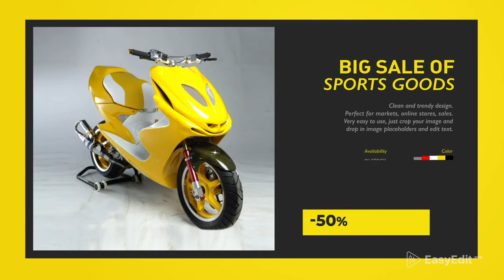Sale Promo Slideshow Pack - Template for Final Cut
🔥Watch full catalog and buy for Final Cut or After Effects

Useful Instagram page for everyone who works with templates and design at all

The best project for sale, presenting new products and announcing special discounts. Advertise anything you want! 😍
It`s a multi-purpose project for you to promote all kinds of goods: food, drinks, clothing,  furniture,  appliances, pictures and so on! 😎

All elements are highly customizable - change picture, background, text and logo. Fill the project with .png, .jpeg files or even 3D objects.
Use it for YouTube, TV and social media’s advertising.